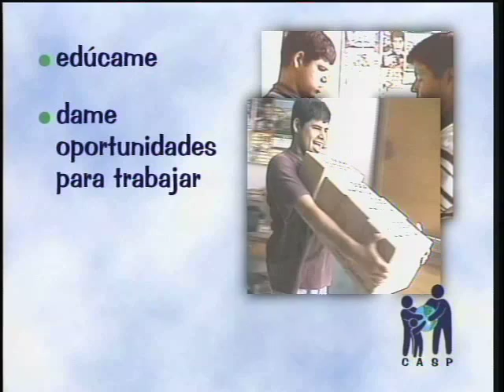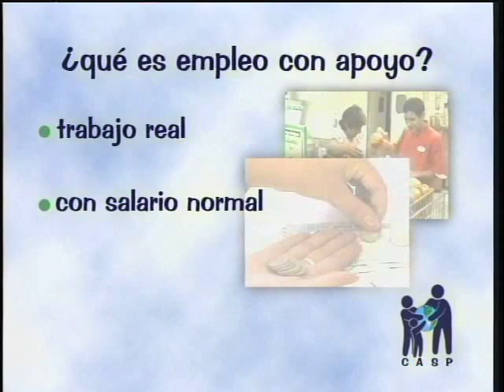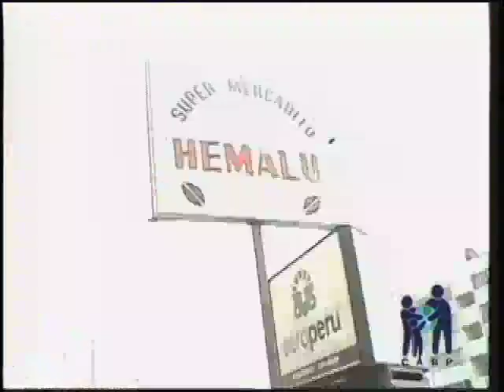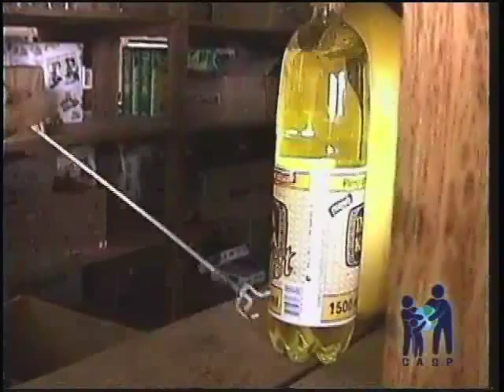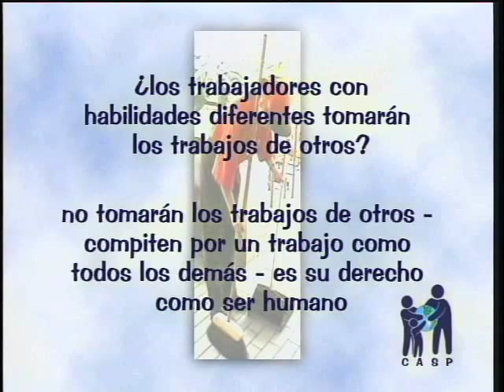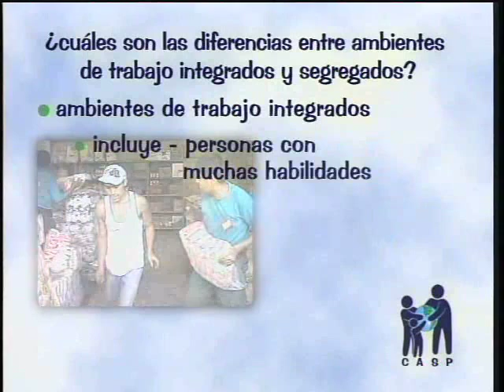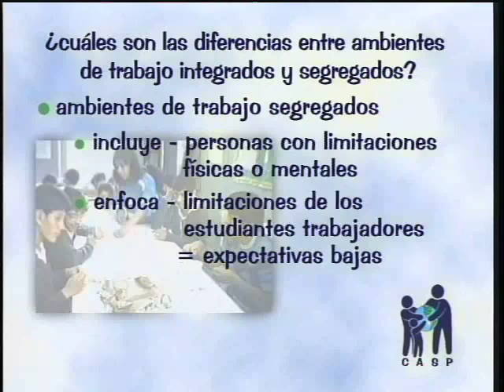Yo Puedo Trabajar - Serie de Videos Educativos CASP